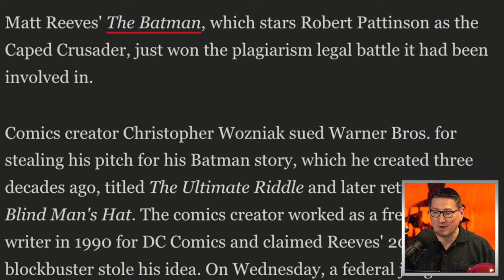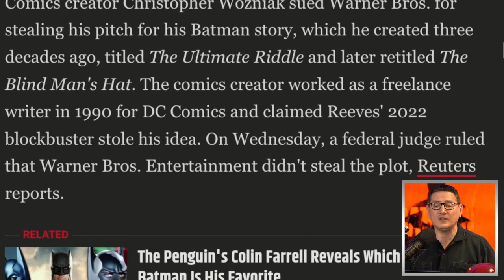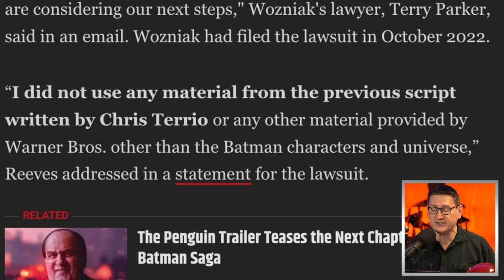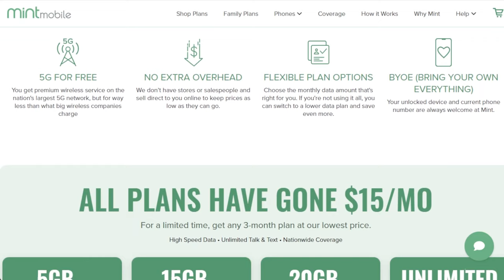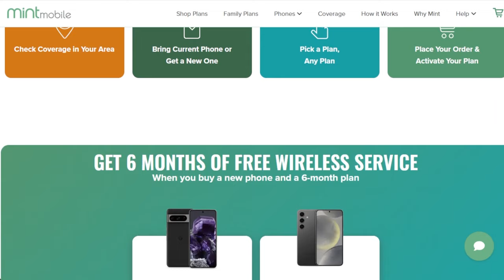Matt Reeves’ “The Batman” Plagiarism Lawsuit Gets Verdict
The TJCS crew discuss the plagiarism legal battle that Matt Reeves’ The Batman starring Robert Pattinson just won.

for a limited time deal and
get 3 months of premium wireless service for 15 bucks a month.

$45 upfront payment required (equivalent to $15/mo.). New customers on first 3 month plan only. Speeds slower above 40GB on Unlimited plan. Additional taxes, fees, & restrictions apply. See MINT MOBILE for details.

Mic pre-amps

Streaming Software
Wirecast Pro